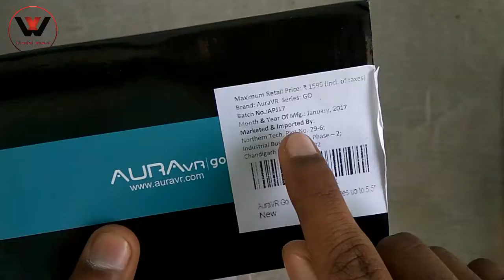Unboxing Of Aura Vr Go - Budget Vr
Unboxing Of Aura Vr Go...
In this video i have done unboxing of aura vr go.
Aura vr go price. rs. 900-1000